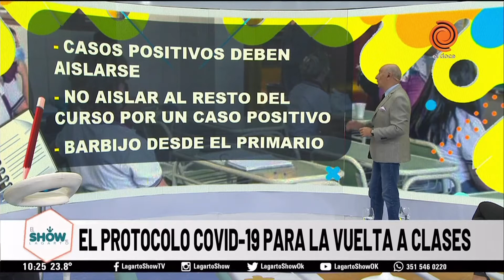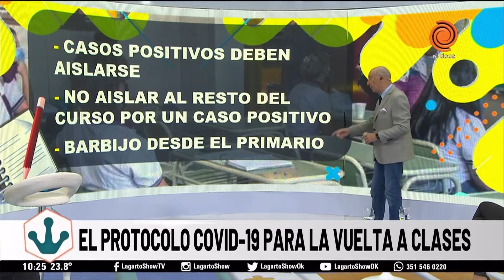Las claves de la vuelta a clase en Córdoba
A menos de un día del inicio del Ciclo Lectivo 2022, repasamos los principales puntos de la vuelta a clases en toda la provincia. Entre las claves más importantes, se encuentran la eliminación de aforos y burbujas, el uso obligatorio del barbijo desde el primario, y el cambio de definición sobre los brotes: Pasando de un caso positivo a tres.